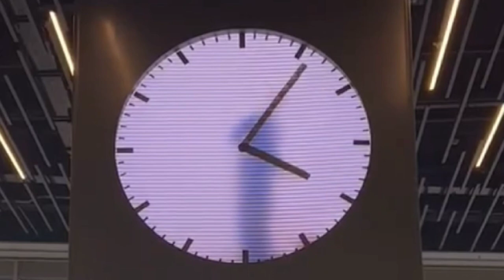신기한시계 알수없는시계의세계 ㅎ 네덜란드 스키폴공항 알수없는신기한시계 ㅋㅋ